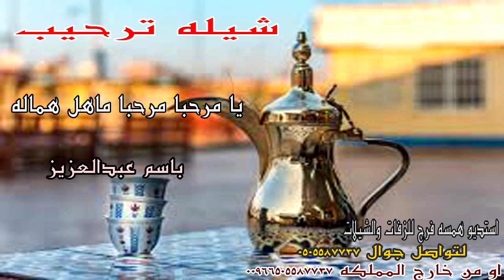شيله ترحيب باسم عبدالعزيز 🌹🥧 يا مرحبا مرحبا ماهل هماله في طلتك يا نسل وافين الافعالي 🌹🥧